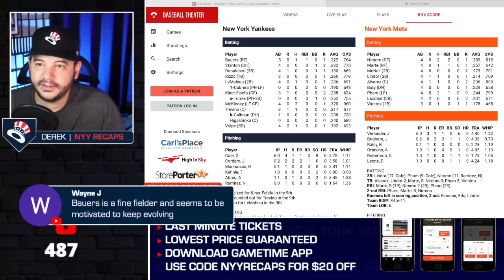Yankees vs Mets | Postgame Recap & Fan Reactions | 6/14/23 (re-upload)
Also find NYY Recaps on your favorite podcast platform (Apple Podcasts, Spotify, etc)

NYY Recaps is a Yankees podcast created for the biggest of fans of the best organization in sports.  Live Yankees Postgame show after each game!  Prospect breakdowns, ranked lists, the Yankee Chronicles and NYYPD Weekly Recap! Plus:  history / original documentary-style videos